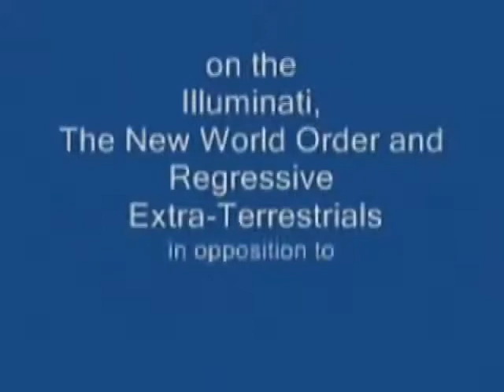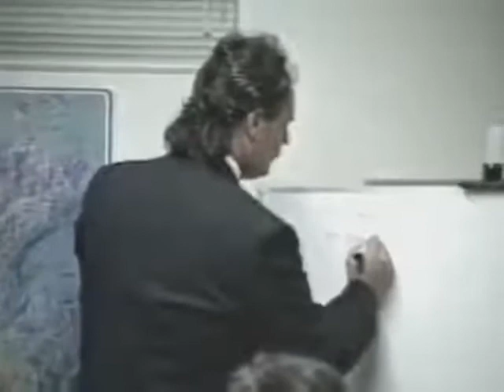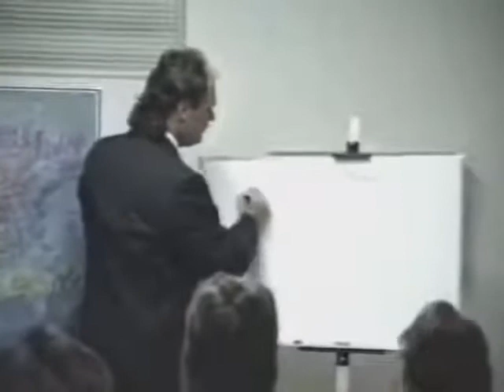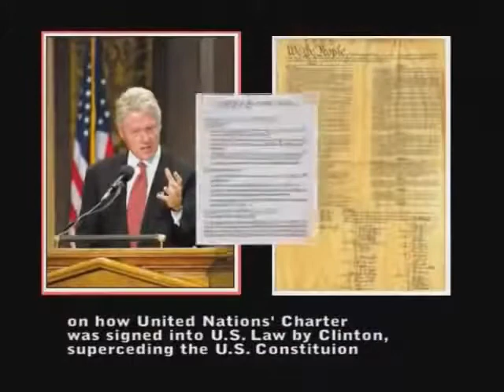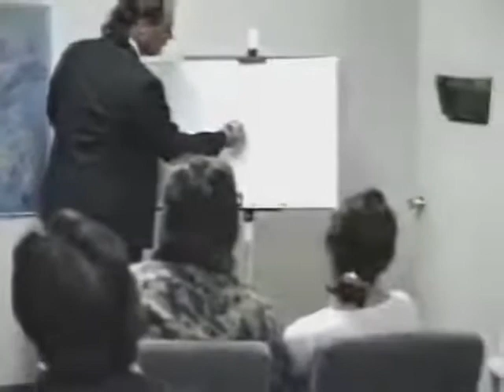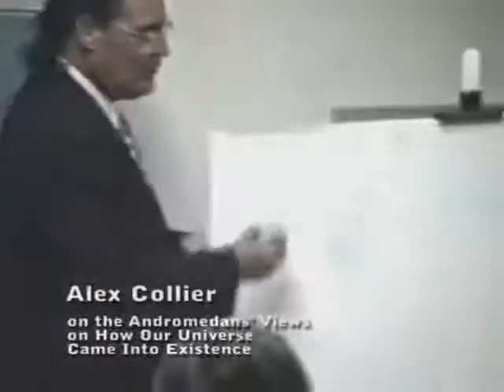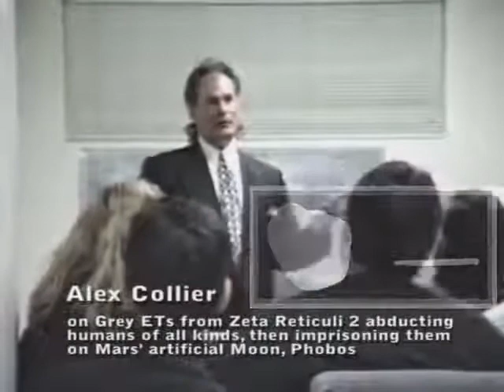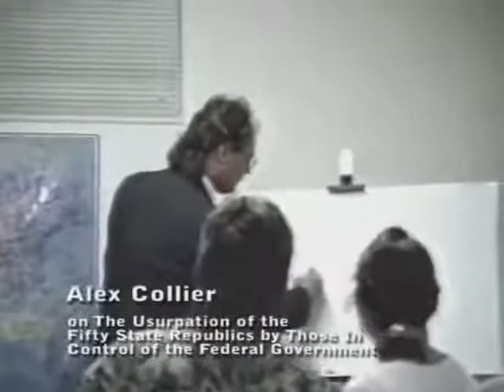World Truth By Alex Collier